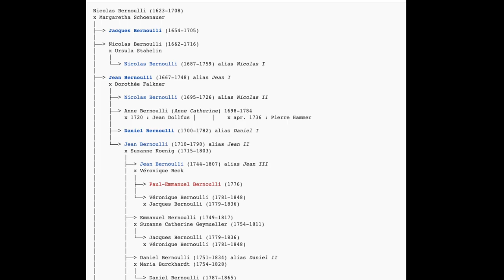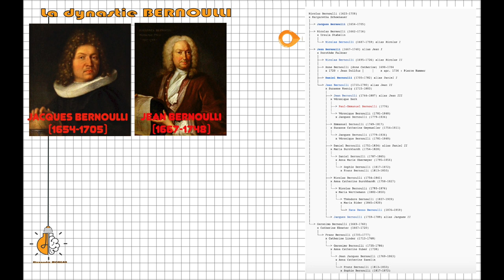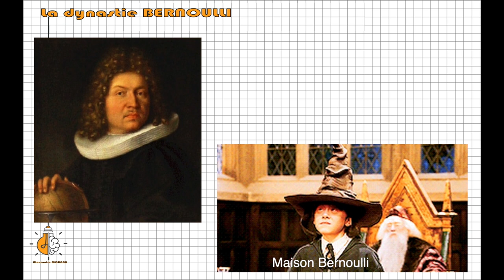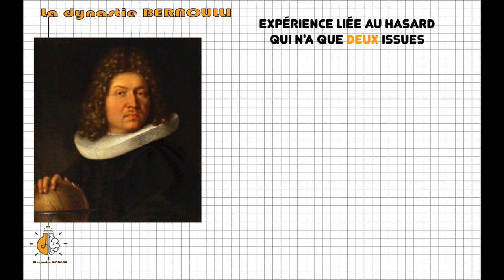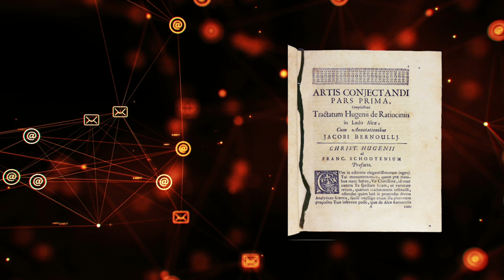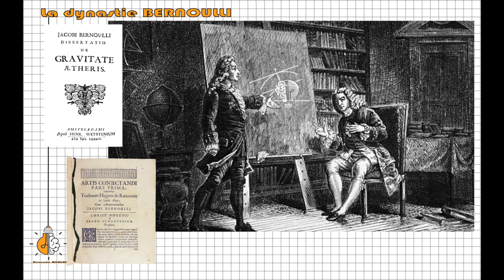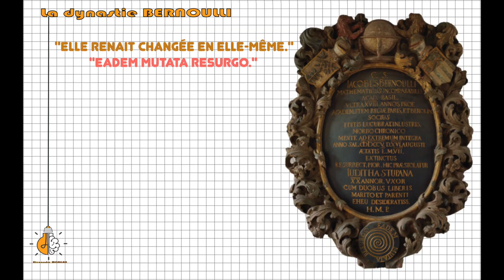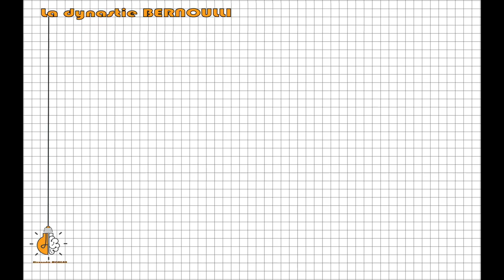📜 La dynastie des Bernoulli / Maths C qui ? #10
Tu aimes les familles hors norme ? Bienvenue chez les Bernoulli alors :)
Bienvenue dans ce 10e épisode de la série Maths C qui ?